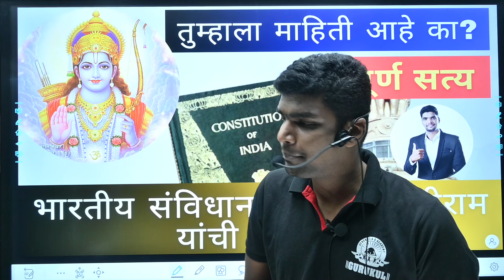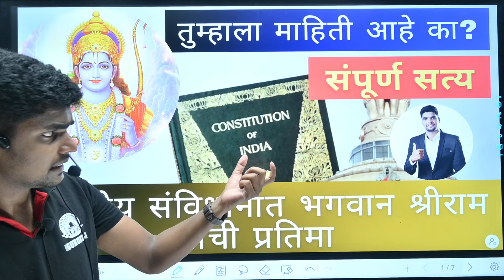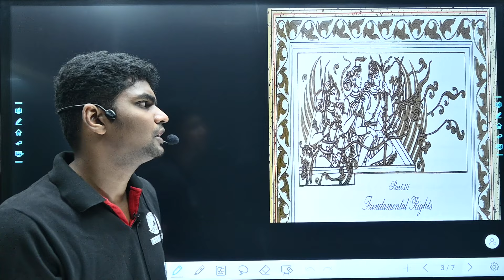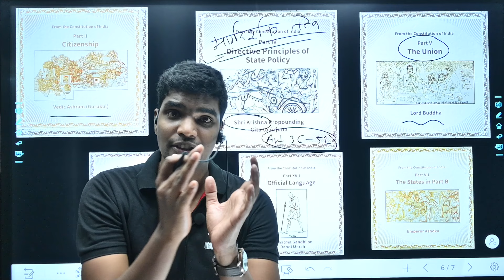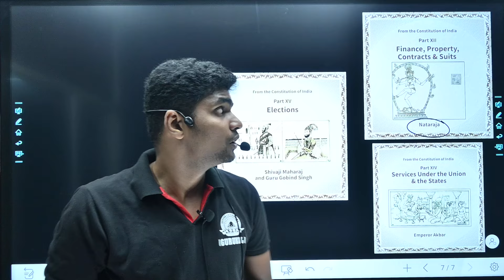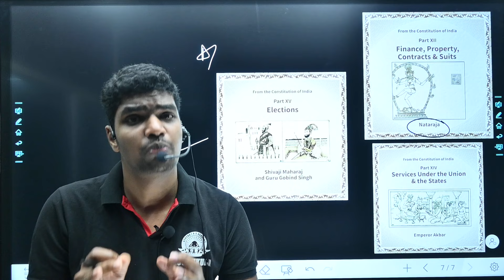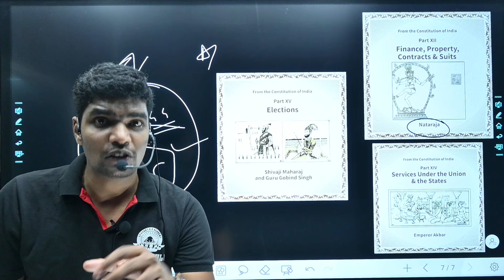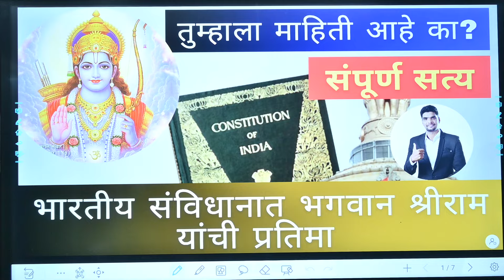भगवान श्रीराम यांची प्रतिमा/चित्र संविधानातील सर्वात महत्वाचा भाग असलेल्या मूलभूत हक्कामध्ये आहे...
Topic - तुम्हाला महिती आहे काय?

____UPSC is a Constitutional Body under Article 315-323 Part XIV Chapter II of the Constitution of India to discharge their duties, functions and obligations assigned under Article 320. The UPSC  conducts various examinations  in accordance with the Rules of examination as notified by the Government of India in a just, fair and impartial manner  for making a merit based selection and recommendation of candidates for various Group A and Group B Services  of the Govt. of India.

Union Public Service Commission (UPSC) is a national level examination whereas Maharashtra Public Service Commission is state level examination. Candidates who are selected through UPSC are designated as IAS, IFS, IPS, IRS etc. whereas candidates selected through MPSC are designated as Deputy Collector. For more information about UPSC, you can go through this link

                            {Self Sntroduce}
I am  Vishal Sir Director of Gurukul IAS Academy Nagpur  Former top educator of Unacademy More than 7 years Experienced in Upsc and mpsc 100

 and { COMMENT}please🌹

                                       THANKS

______________________TAGS_________________________
(1) ias
(2) current affairs
(3) ias,ias upsc
(4) upsc ias हिन्दी
(5) drishti ias gk,
(6) upsc ias booklist 2020
(7) ias motivation
(8) upsc ias hindi medium topper
(9) drishti ias english
(10) forum ias
(11) ias topper
(12) how to start upsc ias exam preparation
(13) drishti ias
(14) perfect ias
(15) ias interview
(16) ias biography,daily news analysis upsc drishti ias
(17) upsc mock interview 2020 drishti ias
(18) manuj jindal ias
(19) forum ias toppers
(21) how to become ias officer after 12th science